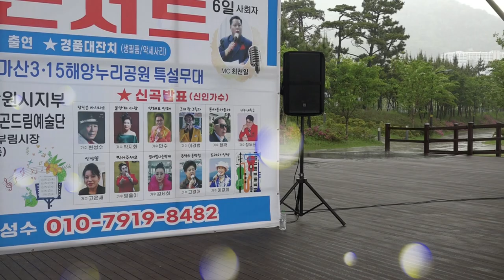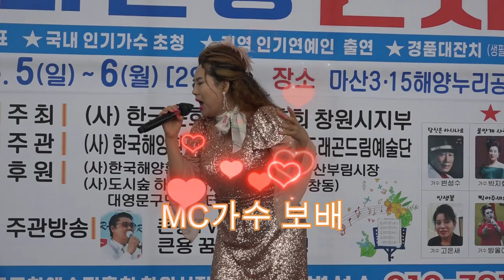큰룡꿈의음악여행 MC가수보배 이사람을지켜주세요 제1회마산항콘서트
드래곤드림종합예술단/큰룡엔터테인먼트